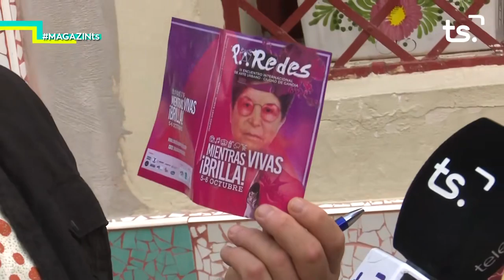2018 10 02 MAGAZIN TS - ENCUENTRO PAREDES